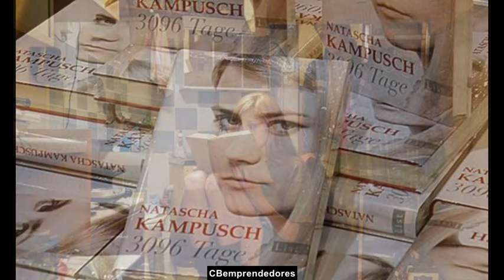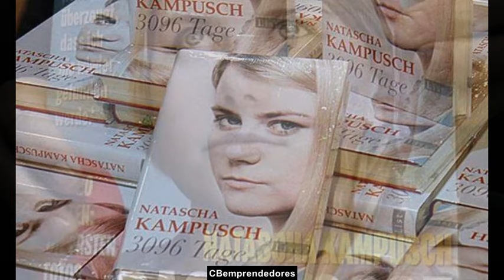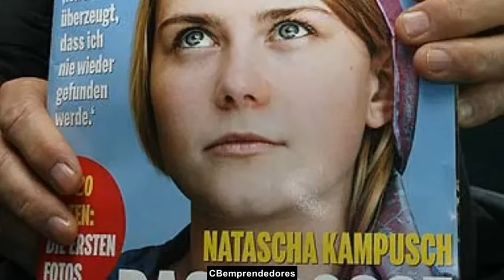🔴 Crónica negra: El Secuestro de Natascha Kampusch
Natascha Kampusch (Viena, 17 de febrero de 1988) es una mujer austríaca que fue secuestrada por Wolfgang Přiklopil cuando tenía diez años, el 2 de marzo de 1998. Permaneció en cautividad contra su voluntad por su secuestrador durante más de ocho años, hasta el momento de su fuga el 23 de agosto de 2006. El caso fue descrito como uno de los más dramáticos de la historia criminal de Austria. Ha narrado su cautiverio en su autobiografía, 3096 días.